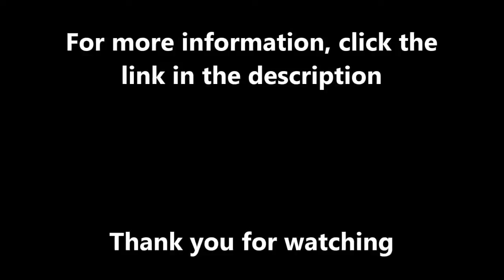SureSet Resin Bound Stone Swimming Pool Surroundings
SureSet Resin Bound Stone Swimming Pool Surroundings is presented in this video. This client wanted resin gravel installed because they liked the way it looked and they knew that it was durable, porous and hard wearing paving. The link above will take you to the SureSet website, where you can find out even more information about this type of flooring.

Resin bound is made up of angular aggregates, this allows water to drain through the surface. If you'd like to read about gravel in more depth,

As shown in the video, SureSet resin bound stone was installed around the swimming pools. This is a premium product that was installed by SureSet Approved Installers. There are many specifications for resin gravel applications and most intricate designs can be achieved, if you would like to find out more please

To watch videos showing different resin bonded gravel installations, it will show you natural stone aggregate walkways, resin bound driveways and a range of resin gravel installations.

If you could share and like this video it would be great.